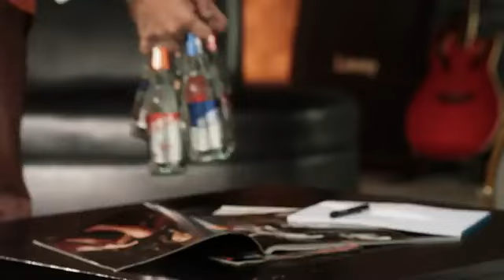"Ok Dito "Music Video- Solenn Heussaff and Spongecola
"Ok Dito" is a music video for Antonov Vodka featuring Solenn Heussaff and Spongecola